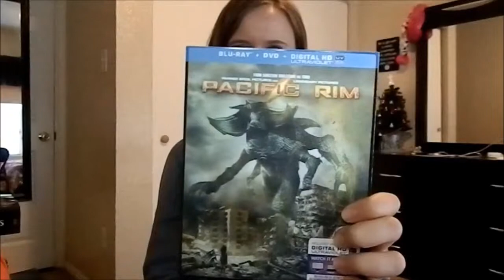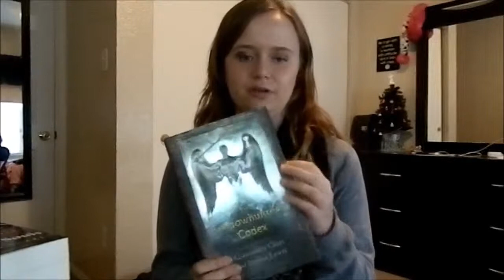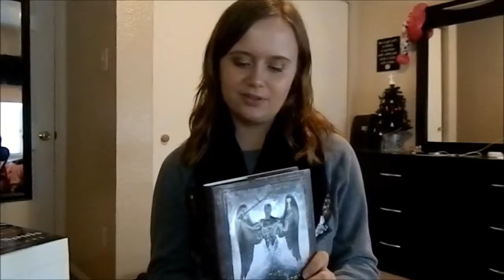What I Got for Christmas 2013 | MakeupStainedFingers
I hope you enjoyed this video and I hope you have a happy, happy new year! xox

LINKS!